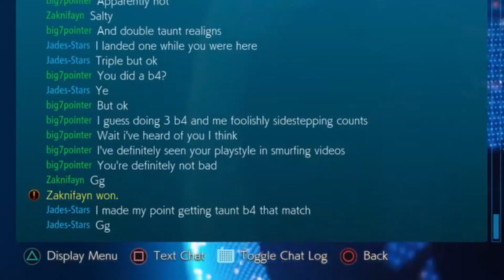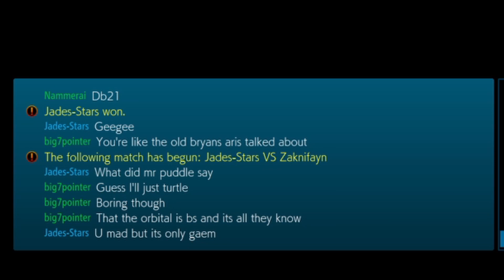Dude Sit Down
Big7Pointer was getting all kinds of disrespectful trying to tell us how to play our own characters and give advice that none of us needed or asked for. Idk how he got to Yaksa playing bryan like this.